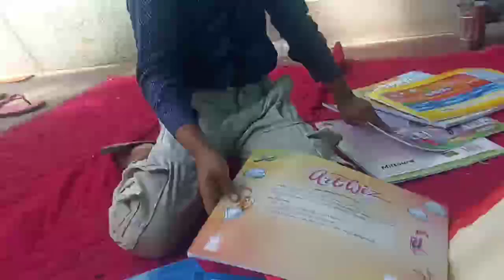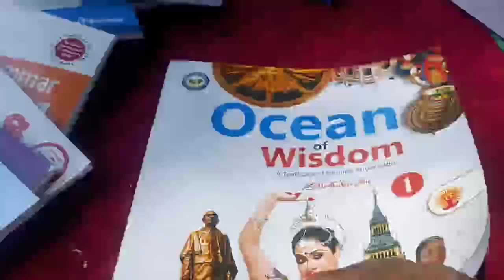अब जाकर पछतावा हो रहा हैं।🤦🏻 समय रहते ही समझ आ जाए तो अच्छा होता है बाद में पछताने से कुछ नहीं होगा।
studyvlog, familyvlog,morningroutine, Evening routine, evening to morning routine, Indian housewife evening to morning routine, Indian housewife routine, indianmomdaily routine, indianmomroutine,
indian housewiferoutine, eveningroutine, Indian housewife evening routine, evening routine of
housewife, routine,  Indianmomroutine, Indian house wife routine, indianhousewifedailyroutine,